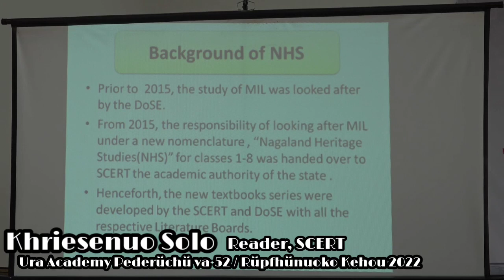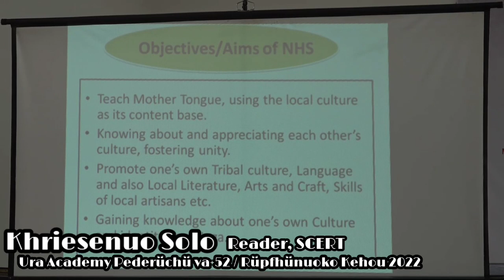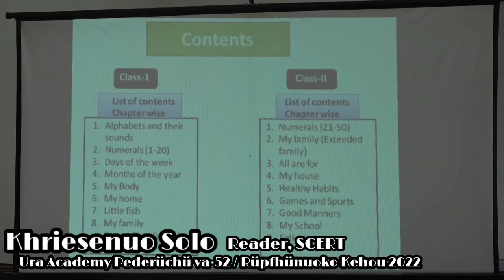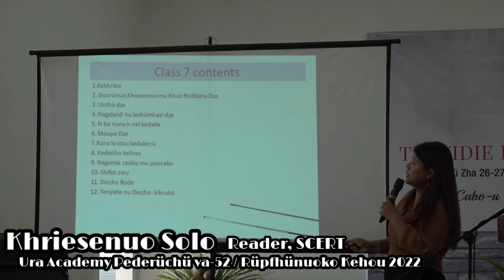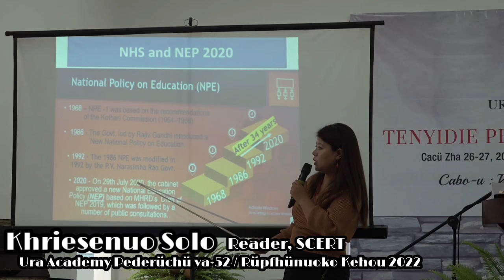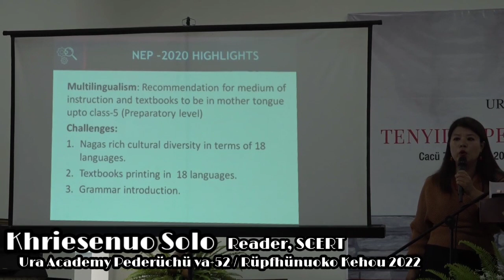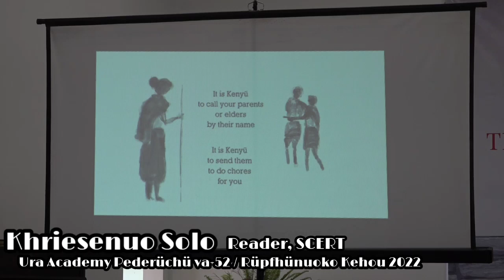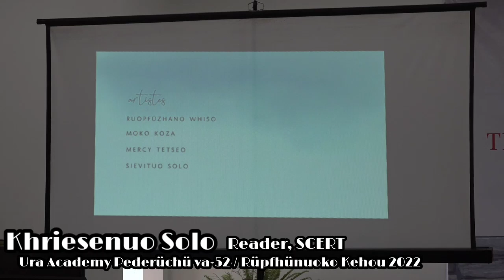Khriesenuo solo, Reader SCERT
NATIONAL EDUCATION POLICY 2020 AND NAGALAND HERITAGE STUDIES